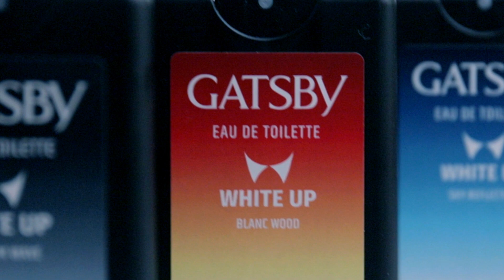GATSBY White Up EDT Pocket Size | Supreme Simple Fragrance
Sebagai cowok, wangi itu keharusan! GATSBY White Up EDT Pocket Size membuatmu tampil berkesan tanpa berlebihan dan gampang dibawa kemanapun.

Tersedia dalam 3 variant: Sky Reflection, Blanc Wood & Platinum Wave. Karena wangi elegan, ga perlu berlebihan!